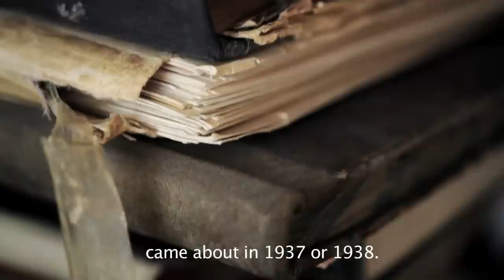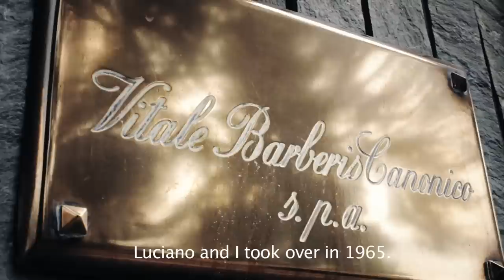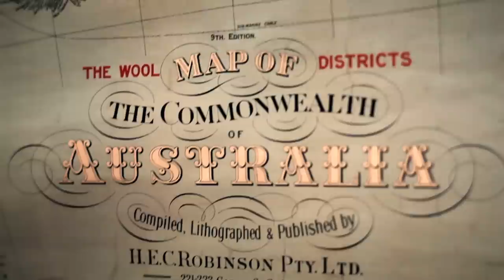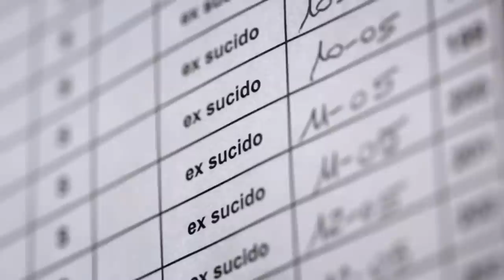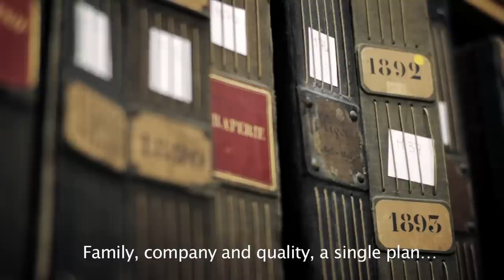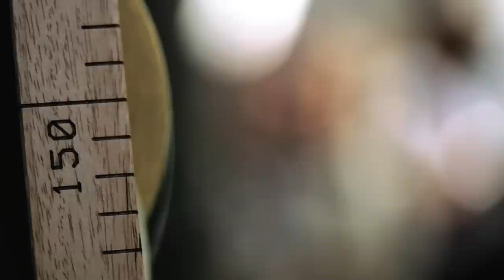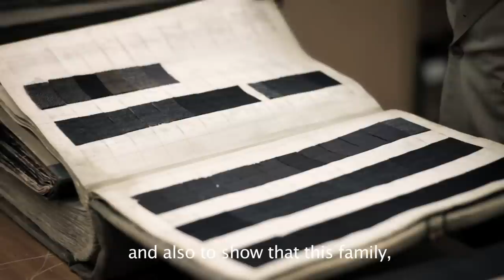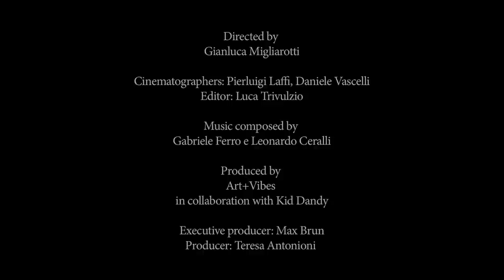Documentario lanificio Vitale Barberis Canonico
350 anni di attività raccontati in un documentario girato all'interno del lanificio Vitale Barberis Canonico. Ricordi, emozioni e genio imprenditoriale di una famiglia che ha fatto della passione per la produzione dei tessuti un motivo di orgoglio e di vanto. Una delle primarie aziende italiane, un marchio che porta l'espressione del bello made in Italia in tutto il mondo.